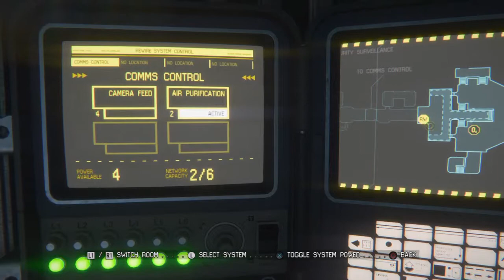Lets Play Alien Isolation on hard Prt 13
Got sex androids?